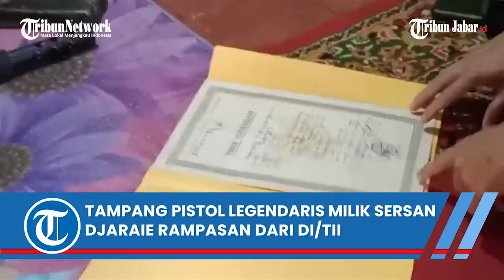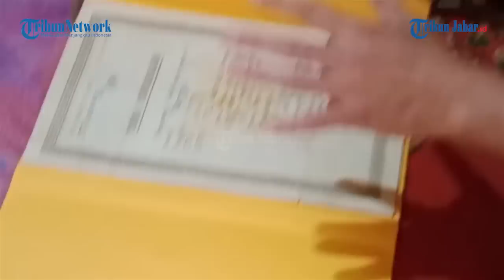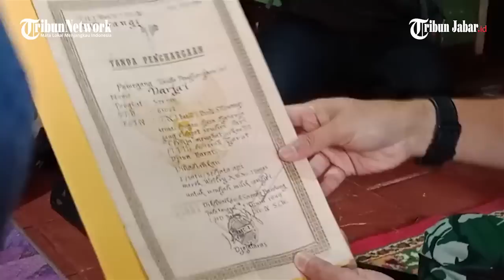TAMPANG PISTOL LEGENDARIS MILIK SERSAN DARJA'IE RAMPASAN DARI DI/TII, PULUHAN TAHUN DI LEMARI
TRIBUNJABARVIDEO- Misteri isi lemari seorang veteran tentara pejuang bernama Sersan Djaraie di rumah kontrakannya di
Babakan Cikeruh, Desa Cimekar, Cileunyi, Kabupaten Bandung akhirnya terungkap.

Selama hidup lebih dari 70 tahun, Sersan Djaraie melarang anaknya membuka lemari tersebut, kecuali jika sang serjan meninggal.

Sersan Djaraie meninggal 100 har lalu. Anaknya, Nuryana, akhirnya membuka lemari bapaknya tersebut.

Ternyata, di dalam lemari, terdapat pistol legendaris. Yakni, Pistol Mitraliur M45 buatan Swedia.

Pistol itu lengkap dengan 42 butir peluru, dua buah magazin, dan satu pembungkus magazin. Senjata itu dinyatakan masih berfungsi dengan baik.

Nuryana terhenyak. Dia kemudian menghubungi anggota Koramil Jatinangor untuk segera datang ke rumahnya. Akhirnya, pistol itu diserahkan ke TNI via Korem 062 Tarumanegara.

Danrem 062 Tarumanagara, Kolonel Inf Asep Sukarna, menyatakan, senjata milik almarhun Sersan Darja'ie adalah senjata yang legal.

Senjata itu didapatkan Serjsan Darjaie dengan merampasnya langsung dari tangan anggota Darul Islam/Tentara Islam Indonesia (DI/TII).

Karena berhasil dirampas oleh Sersan Darjai'e, senjata itu diserahkan ke kesatuan yakni Divisi IV Siliwangi.

Oleh atasan di Divisi IV Siliwangi ini, senjata tersebut dihadiahkan kepada Sersan Darja'ie.(*)

TAMPANG PISTOL LEGENDARIS MILIK SERSAN DJARAIE RAMPASAN DARI DI/TII
HUNI LEMARI MISTERIUS SANG SERSAN
LIVE : Warga Jatinangor Sumedang Serahkan Senpi ke TNI

Laporan Kiki Andriana | Video Editor: Edwin Tk